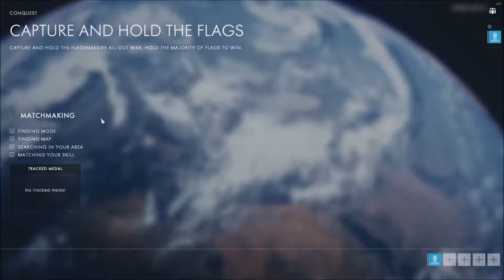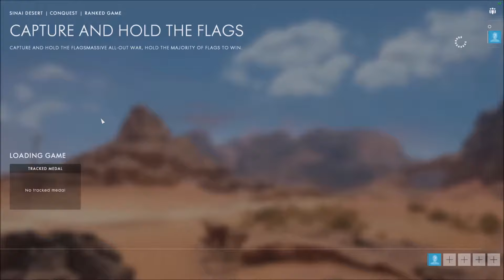DET ER FOR FEDT!!! - Battlefield BETA (Gameplay)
Battlefield betaen er landet! Og den skal selvfølgelig prøves af. Se med for at finde ud af om det er noget..

HA DET PISSE FEDT IKK. ;)